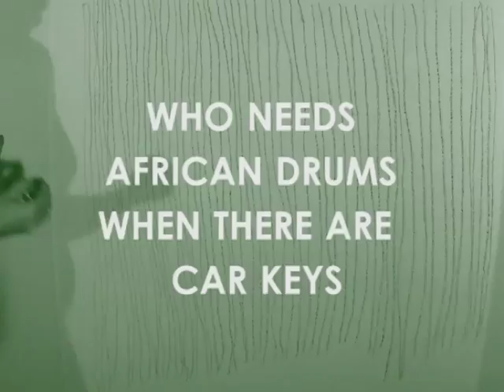Kitty Dörje - "Who needs African drums when there are car keys"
Kitty Dörje's "Who needs African drums when there are car keys", Produced during the week long One Minute Workshop, in conjunction with the One Minute Foundations "One Minutes Africa Awards", aimed at facilitating and encouraging the creation of new video art, the only constraint being that the videos have to be a minute in length.   The One Minute Workshop was made possible with support from The One Minute Foundation, The Townhouse Gallery, and Arts Collaboratory.